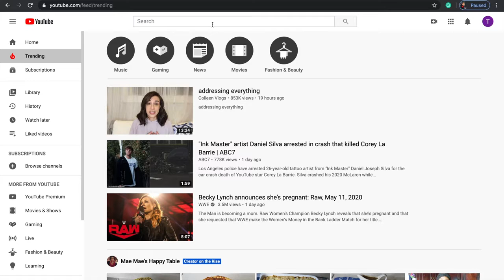Onion Rings | Super Crispy | Simple And Easy | Snack Item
Onion Rings | Fast food | Quick & Easy